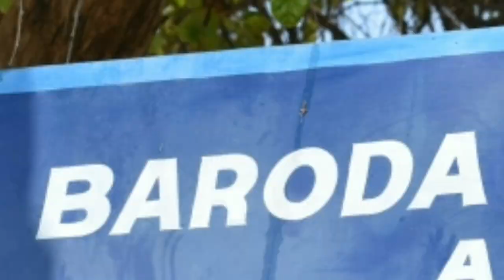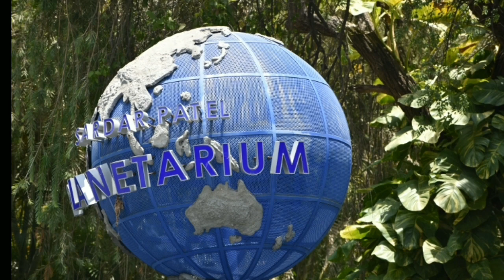Vadodara trip....😍😍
It is known as a Sanskari Nagari (city) of India. The city is known for the Lakshmi Vilas Palace, the residence ofBaroda State's Maratha royal family, the Gaekwads, of the Gaekwad Dynasty.